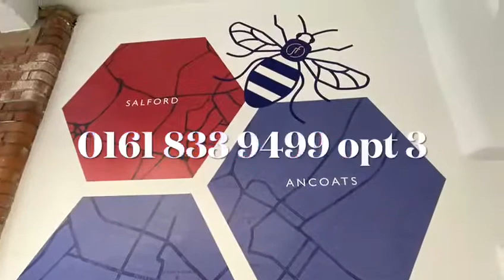Delaney Way, New Broughton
Stunning three bedroom semi-detached house